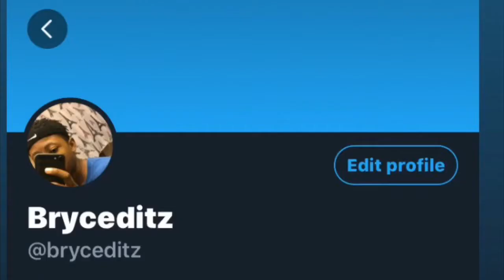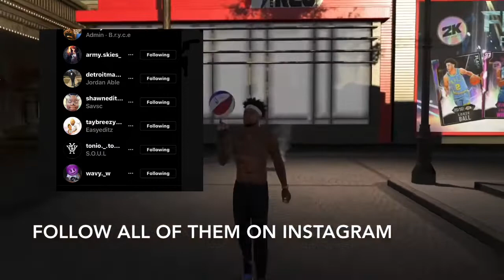This what happens when people think they gonna beat us 😂🤣